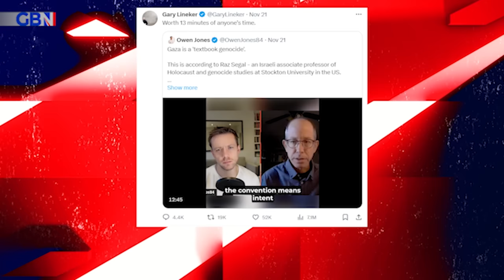'My jaw dropped': Eylon Levy reflects on 'flabbergasting' Sky News interview with Kay Burley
'I was flabbergasted, the idea that since Israel is releasing 150 Palestinian prisoners convicted of violence, in exchange for 50 hostages, that somehow means we care less about Palestinian lives?'

Eylon Levy says Kay Burley's Sky News interview left his 'jaw dropped.'